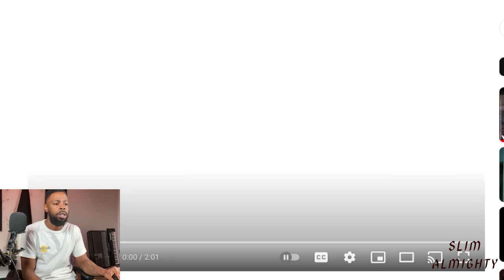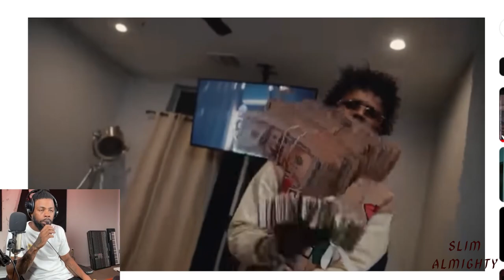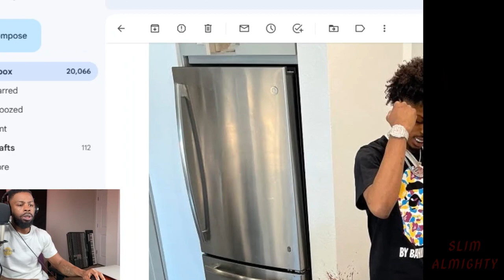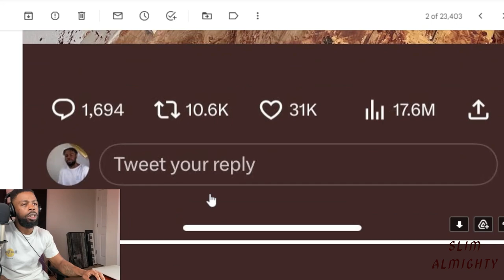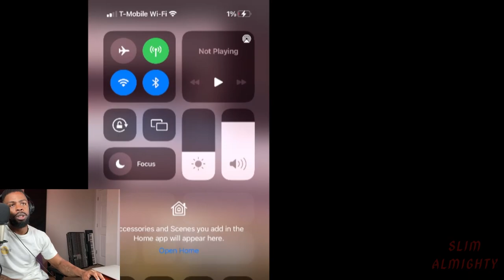Slim Almighty Tv on Btb Savage's VladTv interview that led to his demise in Houston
Slim Almighty Tv on Btb Savage's VladTv